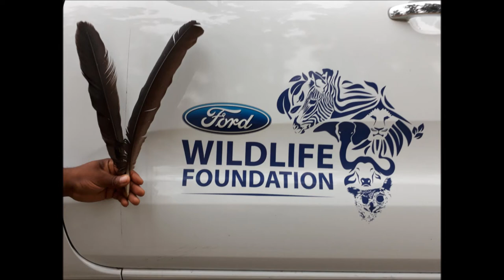Project iNgududu/iNsingizi: Ground-hornbill research bio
Short video description of our research project looking at cultural and ecological factors influencing the persistence of southern ground-hornbills in the rangelands of South Africa.